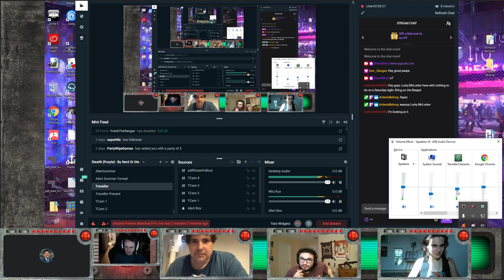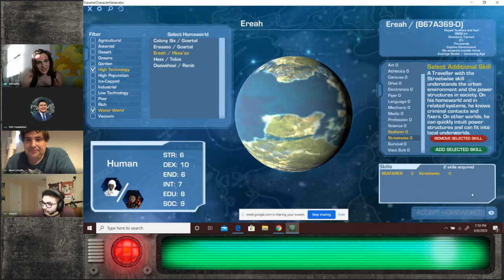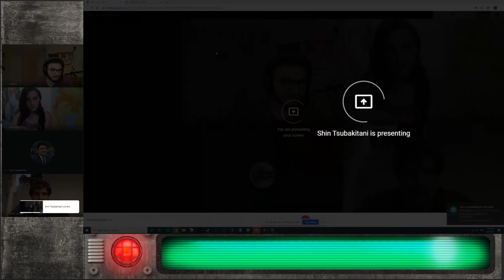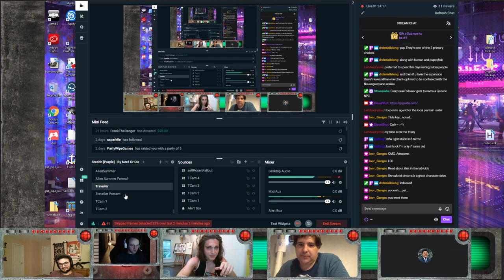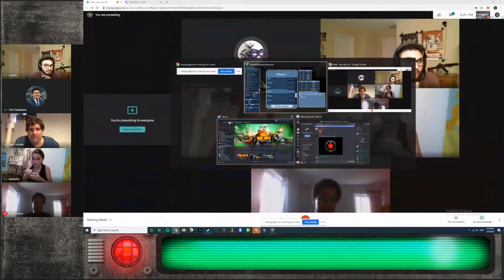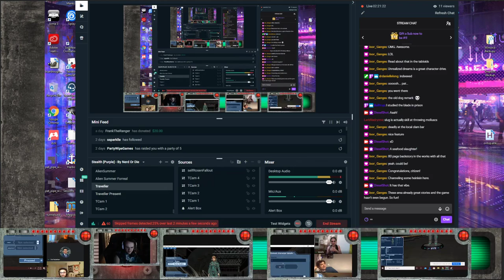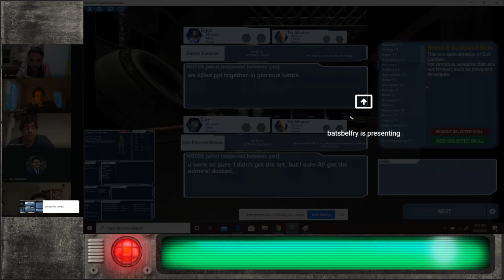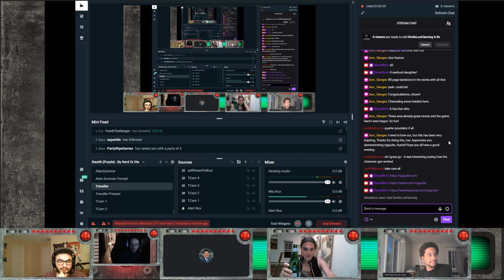Traveller Mongoose 2nd | RPGSuite Showcase + Chargen